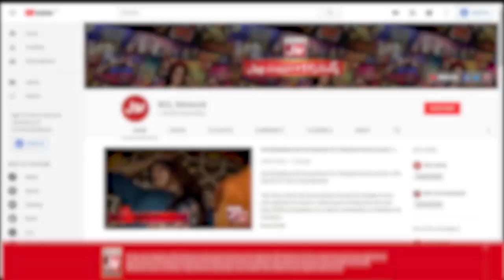Love Stories In Universities | Mufti Hanif Qureshi | Faysal Quraishi | Ramazan Mein BOL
Love Stories In Universities | Mufti Hanif Qureshi | Faysal Quraishi | Ramazan Mein BOL  | Sehr Transmission